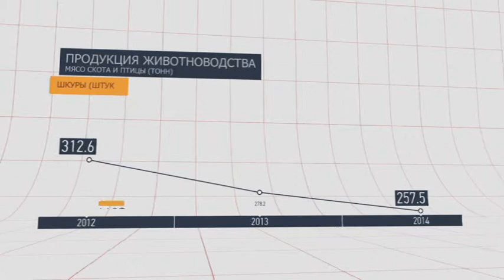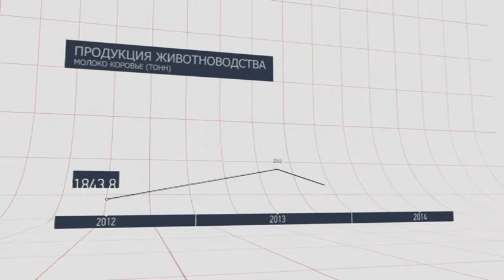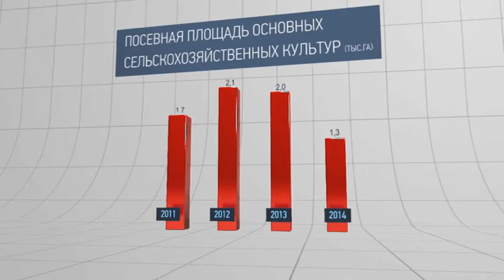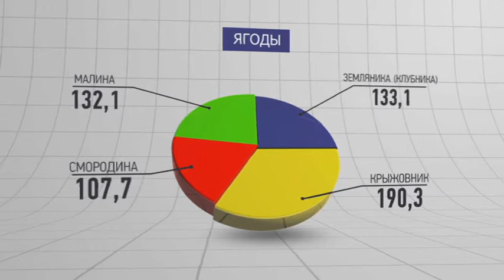Статус А. Сельхозпродукция